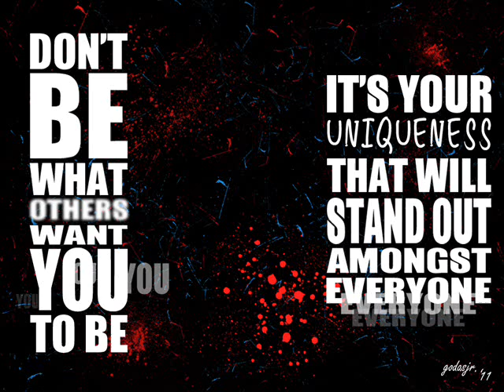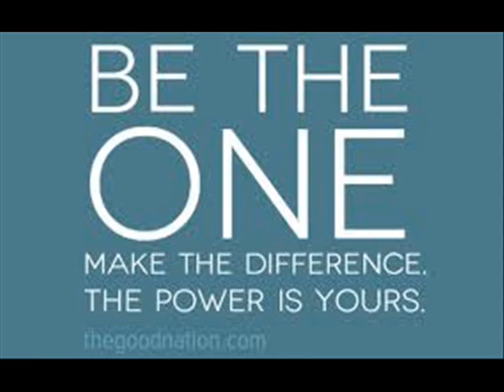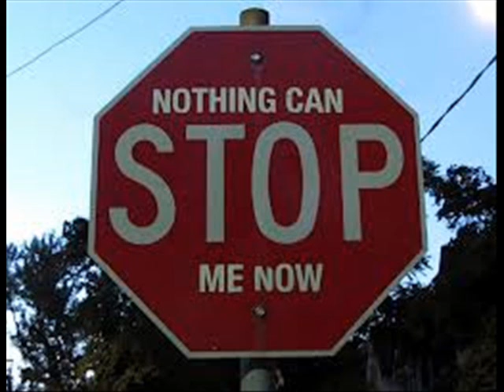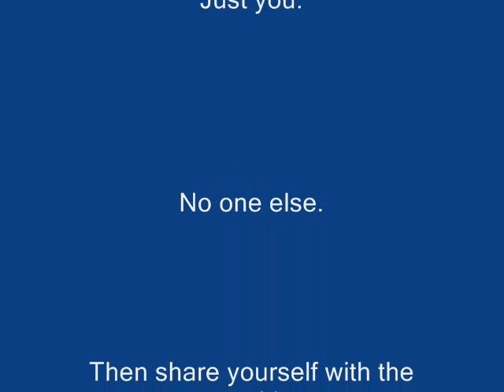Who I Am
Who I Am              BJM 8.30.14

I'm blocked and I can't get in.
Drownin', but tryin' to swim.
Can't seem to find the light...
that somewhere burns so bright.

Calling to all I know.
asking for it to show.
Tell me what I should learn
and where to turn.

I'm never giving up.
Just need to look up.
It's not so far away.
That's all I have to say.
All I have to say.

Taught to think like this.
If you don't hit, you miss.
This is how to be.
But maybe that's not me.
Maybe that's not me.

Feelin' so all alone.
Tears flow and start to moan.
But they will not change a thing.
So I just start to sing.

Longings so deep inside.
To run and then to hide.
Be brave to face the sound
that your heart resounds.

Tried somewhere over there.
it made me frown and stare.
Things got in the way.

Everyone seems to know...
who you should be...where you should go.
Most of it's not for me.
Please just try and see:
I do things differently.
This is who I am.
and who I will defend!!!